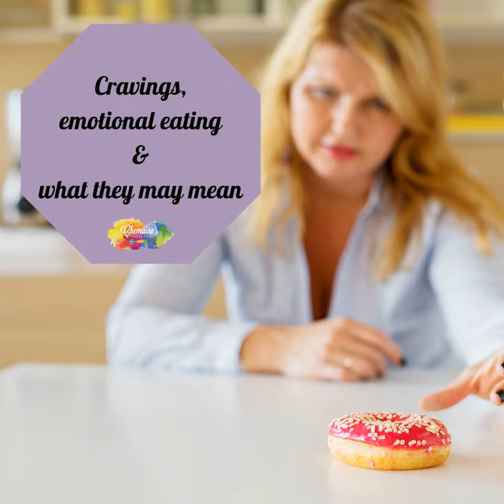#217 Cravings, emotional eating & what they may mean for you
There's a reason why we have cravings and emotional eat... actually there's many reasons. And also, certain cravings can be connected to certain emotions or needs not being met in our lives, happiness and body. Listen here to Ep #217 to understand more on what I mean.